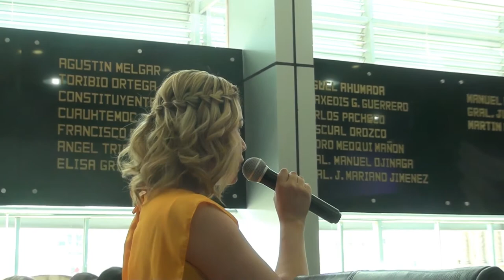"Que el medico de Oaxaca salga libre y tenga un juicio justo,": Dip Leticia Ortega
No solo de Oaxaca sino de todo el país, especialmente de nuestro Estado, las unidades y médicas ambulatorias no cuentan con Áreas de Cuidados Intensivos.
El dolo es del estado mexicano; porque no garantiza el derecho a la salud
Chihuahua, Chih.- La bancada de MORENA, en la voz de la Diputada Leticia Ortega, emitió un posicionamiento sobre la problemática presentada en el Estado de Oaxaca, al referirse a la aprensión del primer médico certificado en México acusado de homicidio doloso, sin derecho a fianza; debido a la muerte de un niño de tres años, quien presentó una reacción alérgica fatal, que se le llama “anafilaxia” a un medicamento durante el procedimiento anestésico. Pero que según esa legisladora refleja la realidad negativa del sistema de salud del país y del Estado.
Habiendo señalado que “Lo acusan no por impericia o negligencia, por mala praxis no, lo acusan de homicidio” Indicando que donde operó no contaban con la Unidad de Cuidados Intensivos y al aceptar operar en un hospital en esas circunstancias, lo juzgan por conducta dolosa. Al efecto dicha legisladora considero que esa “situación es un parteaguas para toda la práctica médica e incluso odontológica, no solo de Oaxaca sino de todo el país, especialmente de nuestro Estado, donde no tenemos ni aspirinas y los médicos chihuahuenses, diariamente realizan procedimientos y administración de medicamentos en consultorios, unidades quirúrgicas rurales y unidades médicas ambulatorias que no cuentan con Áreas de Cuidados Intensivos”.
La Diputada Ortega indicó que “Cualquier medicamento puede generar una reacción anafiláctica. ¿Cómo es posible que el sistema de salud mexicano no tenga los instrumentos necesarios para hacer frente a situaciones delicadas y urgentes? Los médicos, compañeros Legisladores, ¡no son criminales!; no estudian para matar gente, estudian para salvar vidas.”
Y en la voz de la fracción parlamentaria de MORENA en el Congreso, la Diputada indicó: “se espera que éste Doctor salga libre, tenga un juicio justo, con peritos médicos y preparados en el tema, no por un Ministerio Público que no tenga idea de lo que es la medicina. La infraestructura médica, en todo el país, se está desbaratando, está desmantelada. ¿Cuántas Unidades de Cuidados Intensivos hay en el país? Y al respecto consideró: “hay hospitales que se están cayendo en pedazos, que no tienen ni oxígeno y los médicos tienen que trabajar horas extras, atender al enfermo y cumplir con el juramento hipocrático. Los médicos estudian 12, 13 horas diarias, ganan una miseria en los hospitales paupérrimos, y hasta les da tétanos porque los instrumentos que utilizan están oxidados y no sirven. Y con esas consideraciones cuestionó  “Eso es lo que nos da el Sector Salud, en donde invierte el Gobierno Federal el 3.3 % del Producto Interno Bruto, que es el más bajo de toda América y de la OCDE.”
En esa misma tesitura cuestionó ¿cuál es la situación en Chihuahua? Ya sabemos que en las pasadas comparecencias el Secretario de Salud, nos dijo que requiere 100 millones de pesos solamente para poder dar cobertura total a la sierra tarahumara y que vivimos la necesidad de un rescate financiero de la Secretaría de Salud, para la compra de medicamentos. Aunado a esto la inseguridad que existe en muchas zonas del Estado, pone en riesgo la vida e integridad de los médicos, como el caso del Dr. Blas Godínez, víctima de secuestro desde noviembre del año pasado y de quien aún no se tiene noticia.
Asimismo indicó que “El Estado permite que los médicos trabajen en un ambiente de terror debido a la inseguridad y ahora resulta que los vamos a culpar y apresar por la falta de medicamentos e infraestructura médica? Y por ello estimó que el Dr., en Oaxaca, no actuó con dolo, el que actuó con dolo es el gobierno mexicano que no atiende su responsabilidad de garantizar el derecho a la salud consagrado en nuestra Carta Magna, es una obligación conferida al Estado mexicano, y actualmente no se cumple.”
Por ultimo afirmó que “En México urge un “buen gobierno”, con compromiso ético de una gestión pública que garantice la eficiencia, transparencia y honestidad. Que atienda sus responsabilidades constitucionales para con todos los mexicanos y que no criminalice a los trabajadores que cada día dan lo mejor de sí para sacar adelante a sus familias.”